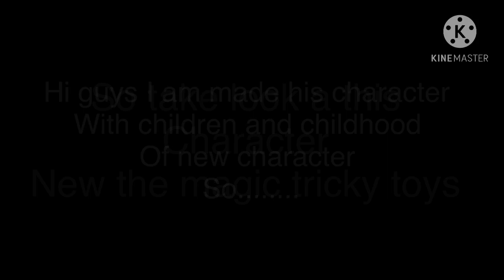The magic tricky toys for new series of TvKids show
Hi guys I am made his of kids show

I do like a show for his the magic tricky toys

His name magic plusine and Mimi magic pumpumie

This has deviantart of Joneoyvilde03

So

Thanks for watch his new character and looking at children and childhood

Of cbeebies and nickjr

By jone-foxøyvilde